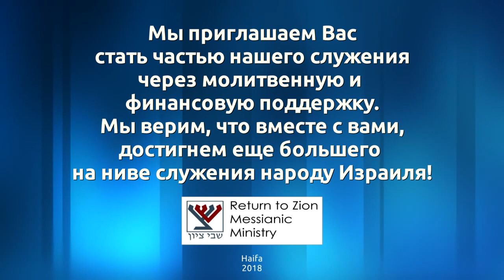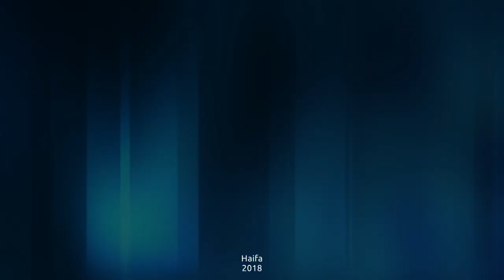Недельное чтение - Хукат (Числа 19:1-22:1)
Недельное чтение Торы. Леон Мазин - 23 июня 2018.

Несколько видов заповедей открывает для нас Тора:

1) Суды, постановления.
2) Уставы (хукат).
Это заповеди, которые не так просто понять. Например, заповедь о красной телице.

Иешуа - это совершенное лекарство от страха смерти, подобно красной телице.
Будьте святы, как Он свят, следуй за Ним в страхе Господнем. Не греши, не распинай вновь и вновь Мессию. Тогда ты сможешь получить от Него силу побеждать.